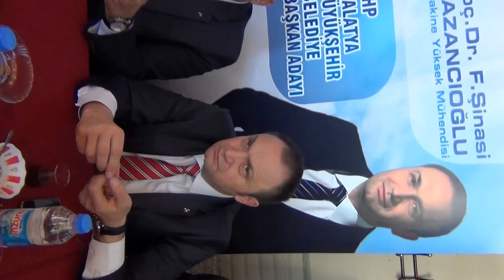MHP Grup Bşk.Vk. Oktay VURAL Malatya - Fethiye de...